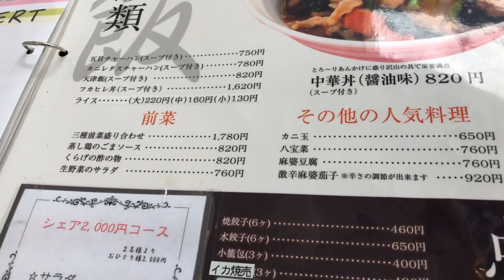【閉業】【大分グルメ】【中華】鮮魚系 鯛塩ラーメンを麺接‼︎ 慶春【鯛ラーメン】【慶春】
中国料理 慶春

【大分県大分市古国府406-4】

              17:00〜22:00
定休日木曜

鯛ラーメン 930円
カニレタスチャーハン 780円